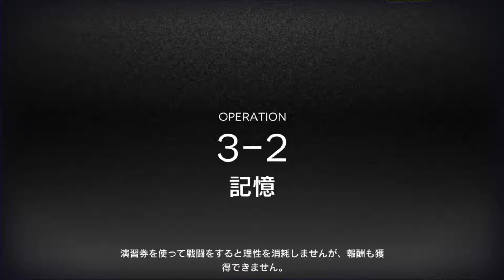#261【アークナイツ】素材集め 【アークナイツ-明日方舟-】2020 10 18